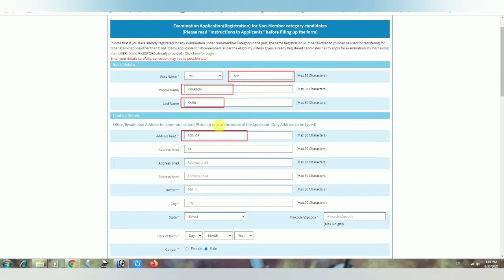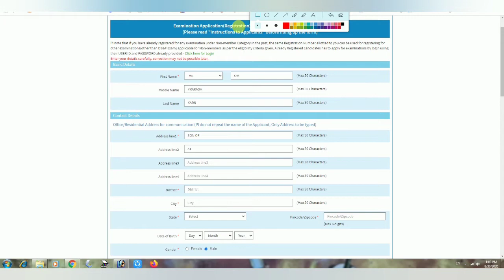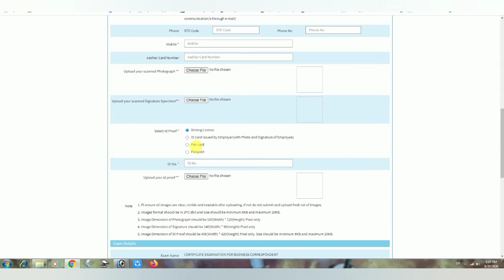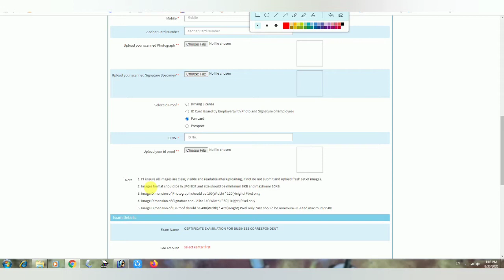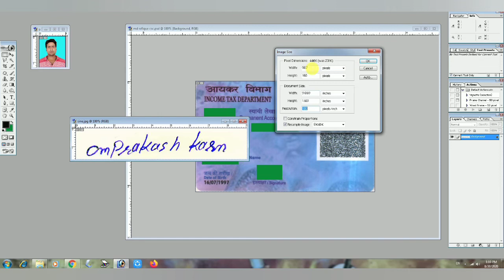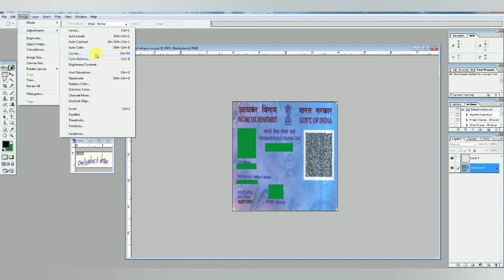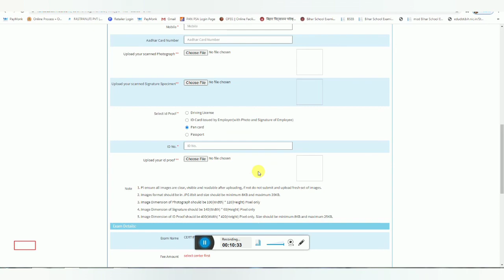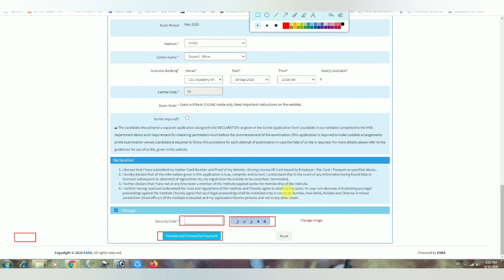IIBF EXAM, atozaaosikhe, how to apply IIBF online form, IIBF online form kaise apply Karen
Hi doston mein aapka dost Chunnu ji aap ka swagat hai hamare YouTube channel A to Z aao sikhe pe,
Aaj main batane ja Raha Hun Ki IIBF KE LIYE ONLINE FORM KAISE BHARA JATA HAI USKA PHOTO KA SIZE KYA HOTA HAI JISSE AAP ISKA EXAM DEKAR CSP POINT LE SAKTE HAIN

Main online form kaise bhara jata hai vah batata hun, mera ek cyber cafe hai, aur main aap logon Ko sabhi job sambandhit jankari deta rahata hun, sath me mobile app ke bare me bhi bata hu,